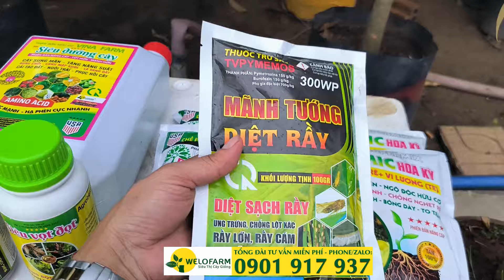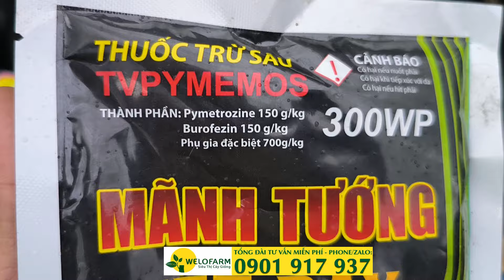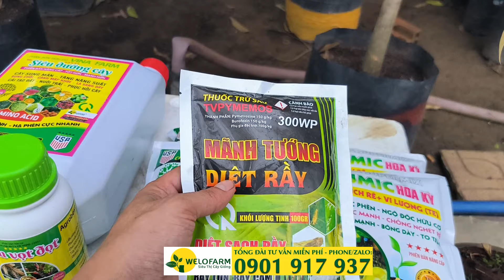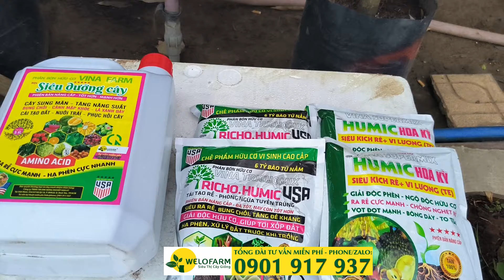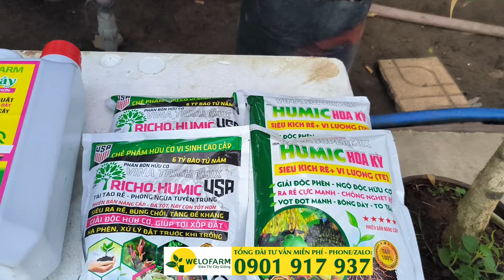PHÂN BÓN CHO SẦU RIÊNG MỚI TRỒNG NHANH LỚN